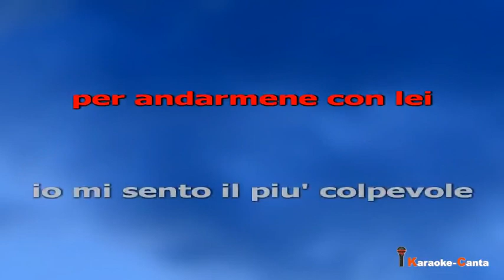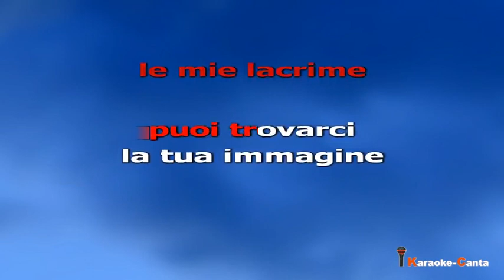Mike Liddell e Gli Atomi - La Tua Immagine (Video demo)